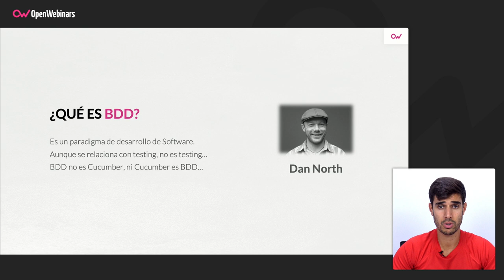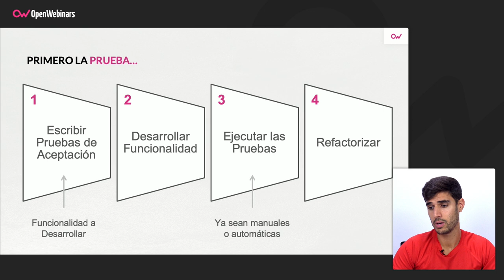QUÉ ES Y CÓMO FUNCIONA EL FLUJO DE TESTING EN BDD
En este vídeo vas a aprender qué es BDD, un nuevo paradigma de desarrollo de Software.

Atajos para ver este vídeo:

▶ ¿Qué es BDD? - 0:23
▶ Origen de BDD - 0:58
▶ Cómo es el flujo de trabajo - 1:400